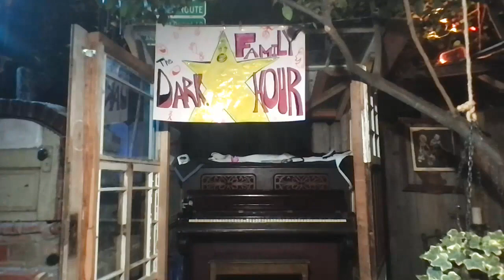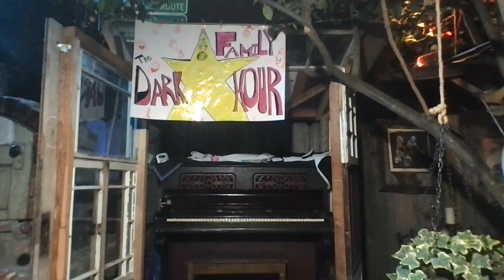The DarkFamily Hour, Oct1, 2021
@thedarkfamilyhour Mateo's yard with locals... with your charming ghost, Salane Salane on accordion, Mateo Devier on bull horn, Sean Lee on banjo, Carol Birfdai Caek Dauley on guitar, Geoff Pond on vocals, Kevin Mathieu on shaker.